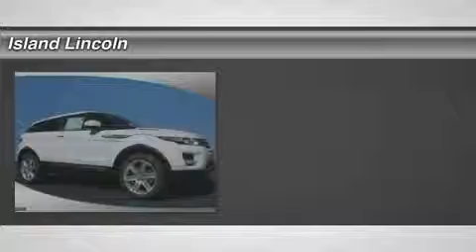2015 Land Rover Range Rover Evoque L150035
2015 LAND ROVER RANGE ROVER EVOQUE Merritt Island,
Stock# L150035

Island Lincoln
1850 East Merritt Island Cswy

From Our Loaner Department! Only 3600 Miles and Nicely Equipped. Convenience Package, Satellite Radio, Rear View Camera. Own, Drive, and Save. This Certified Land Rover Select Vehicle is Like New. Save Thousands!